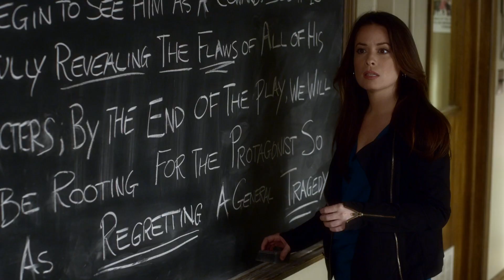Pretty Little Liars - Ezra Asks Ella How Emily Did On Her Test - "Blood Is The New Black" (3x02)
The next day, Ezra visits Ella in her classroom. He wants to talk about Emily. He admits that he has been tutoring Emily and wants know how she performed the test. Ella tells him that Emily did fine. Ezra seems unconvinced as after the test, the previous day, Emily seemed pretty distraught. He asks if Emily could take the test again, Ella assures him that it is not required.

One of Aria's past indiscretions is fodder for a new "A." A still-shaky Emily tries to focus on school, but could be derailed when she remembers a crucial piece from "that night."